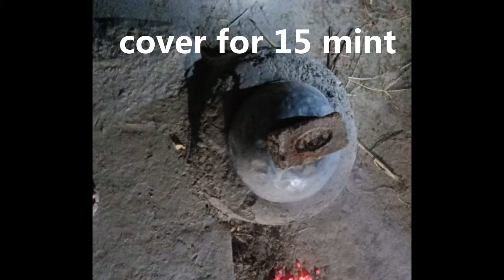Chicken Sajji Recipe | tandoori Sajji |dum pukht sajji |Growup with hoorab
how to cook chicken sajji - chicken tandoori sajji- dumpukht sajji-

ingredients:
for 1 kg sajji

chicken full 1 kg
ginger garlic paste: 1/2 tsp
salt: 1 tsp
red chilli powder: 1 tsp
green chilli: 4 crushed
imli pulp: 1/2 pao